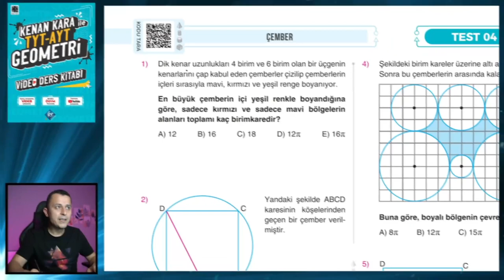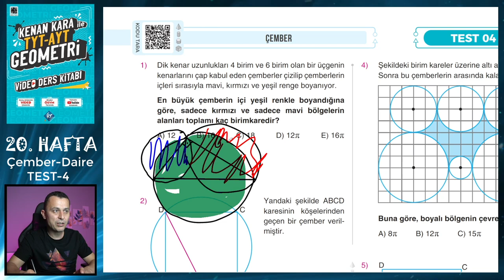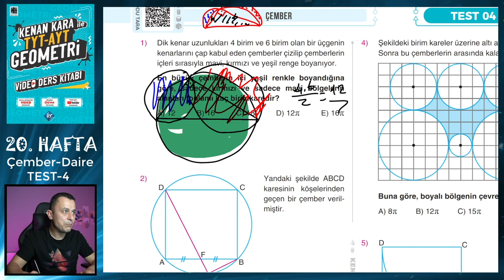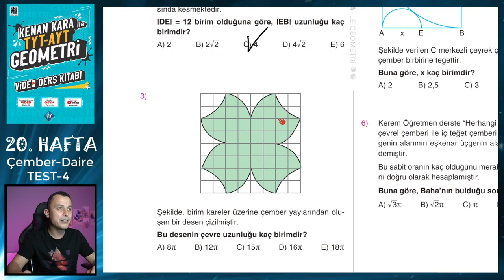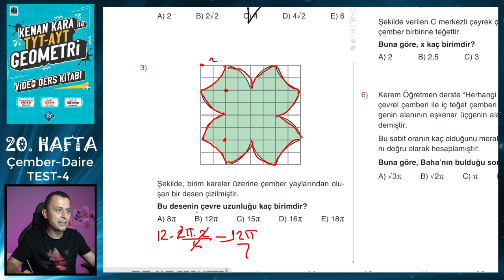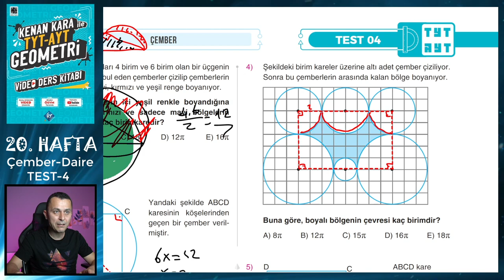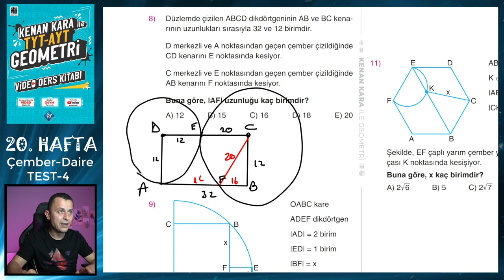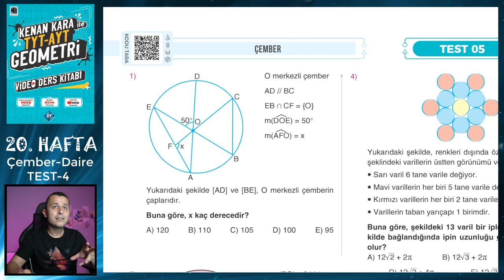TEST-4 | ÇEMBER-DAİRE | TYT-AYT GEOMETRİ KONU ANLATIMI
TYT-AYT Geometride Çember-Daire konusunda ÖSYM benzeri sorulardan oluşan Test 4'ün çözümü